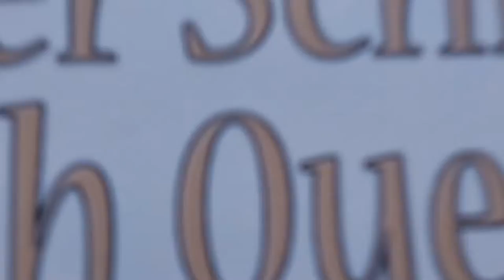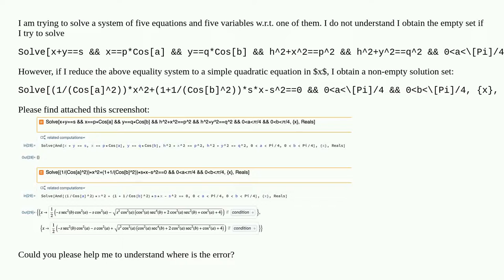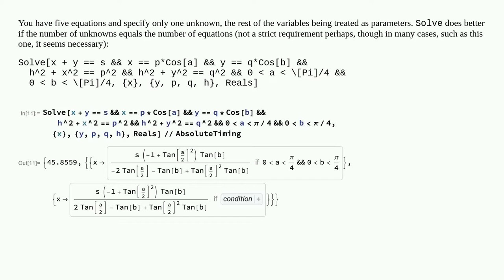Unexpected empty set solution while using `Solve`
A special thanks goes out to the community